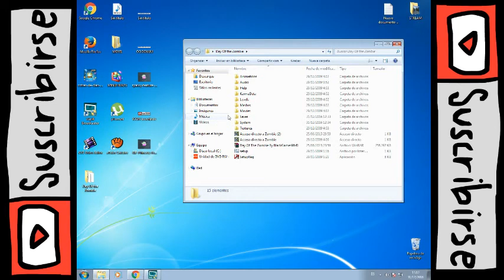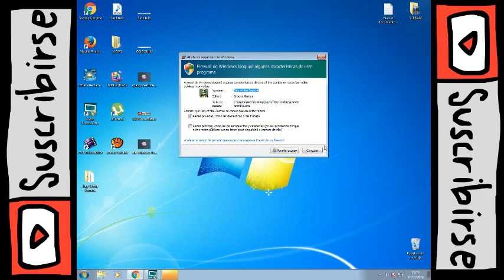JUEGO PARA SUSCRIPTORES GRATIS: DAY OF DE ZOMBIE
BUENO CHAVALES NUEVO VIDEO
DESCARGARLO PARA JUGAR CONMIGO

DESCARGAR Y JUGAR!

SI QUIERES JUGAR CONMIGO MI ID ES: LOSGOMEZHD  (TANTO PARA PS3 COMO PARA PS4)
COMUNIDAD DE PS4: PLAYFOR94

SI QUIERES JUGAR CON NOSOTROS A CLASH ROYALE MI CLAN ES: PLAYFOR94

EN TODOS MIS DIRECTOS PODEIS HACER SUB X SUB SIN PROBLEMAS.